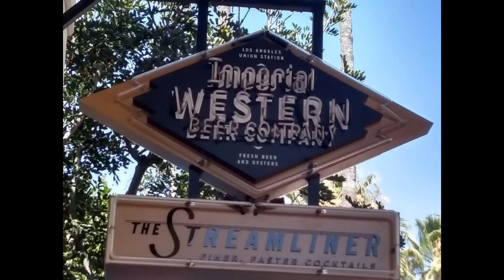Memories of Union Station (Pt.2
More glorious views of Los Angeles Union Station. An architectural icon and a photographer's delight. There's a little known treasure over in the East wing that will pleasantly surprise you but you have to take the guided tour to discover it.